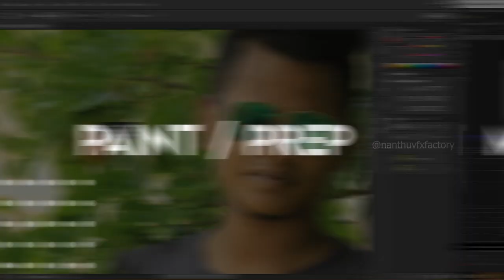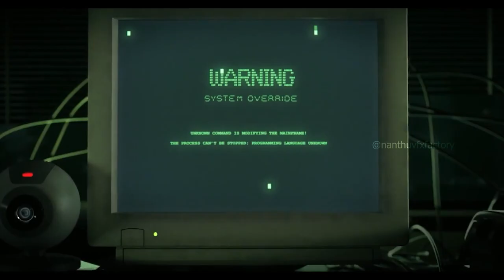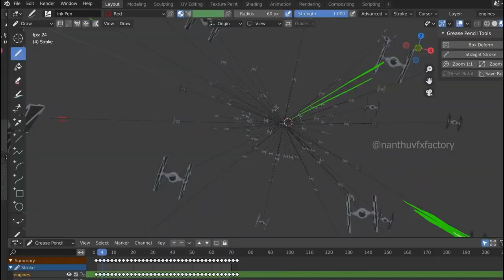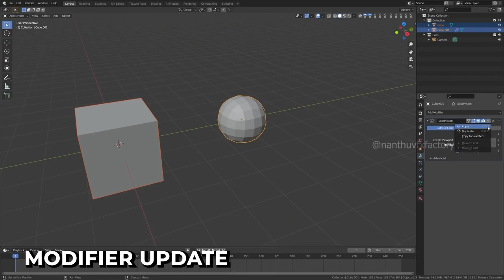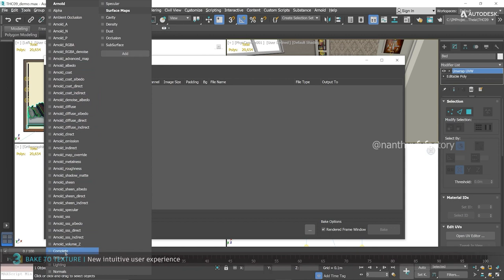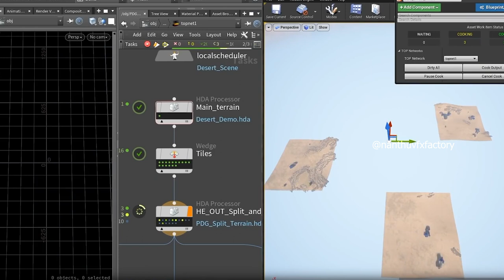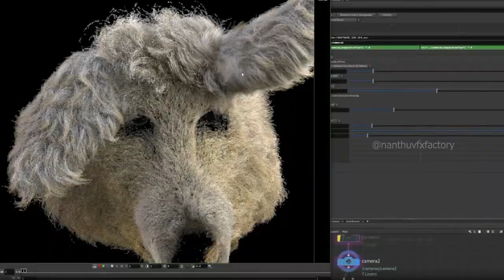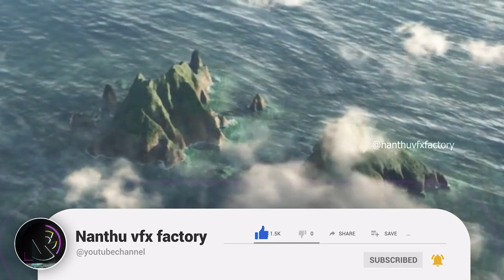Do you have confusion on choosing 3D Software?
In the market, there is a bunch of software for 3D, but do you know which one suits your work.  Here you will know about the different features and fields of the area of each software. Mainly, For Environmental design, Architectural, Dynamics, Product visualization, abstract animation, etc.